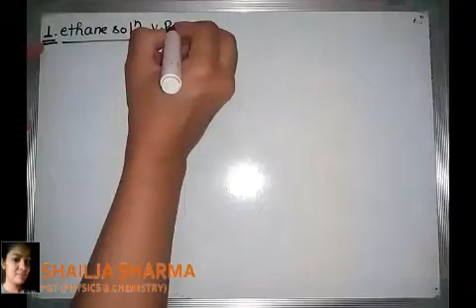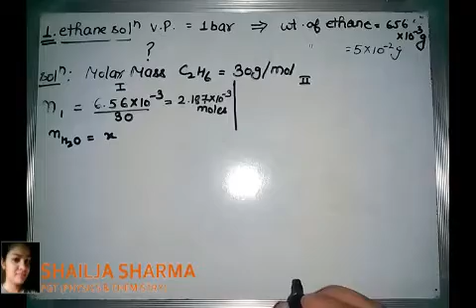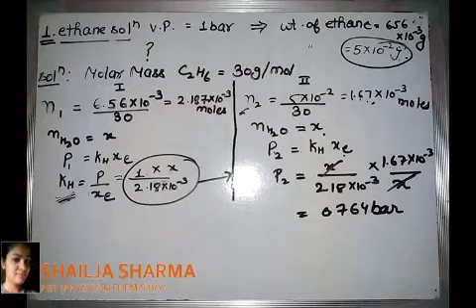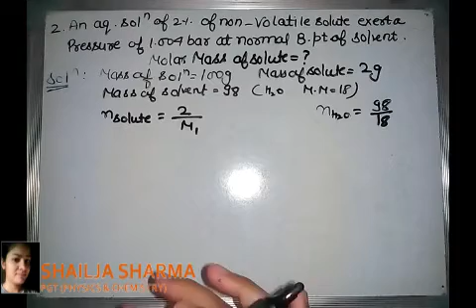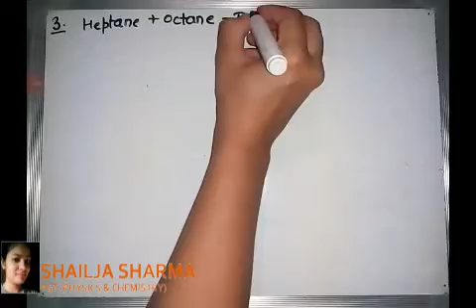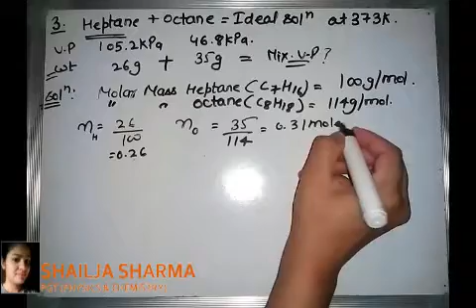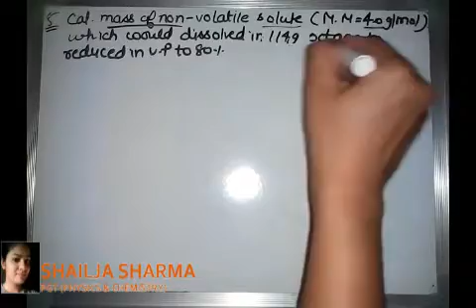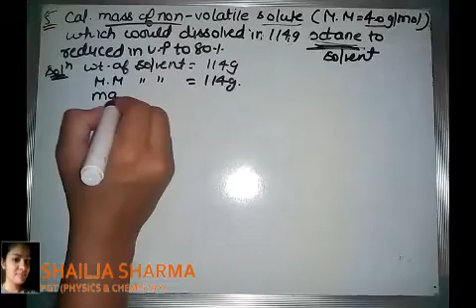CHEMISTRY CLASS 12 CHAPTER SOLUTIONS LECTURE 07 BY SHAILJA SHARMA